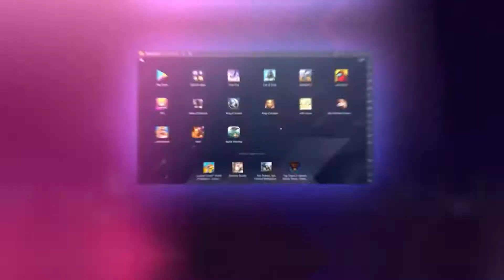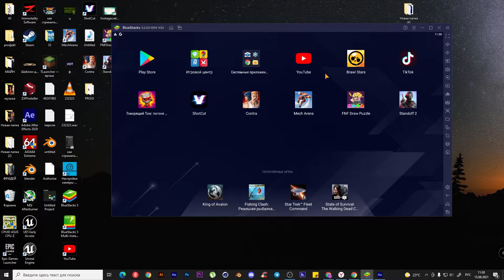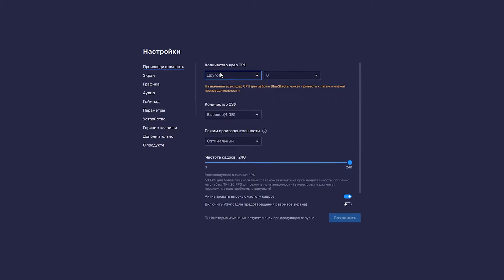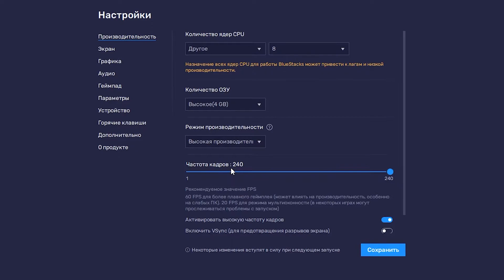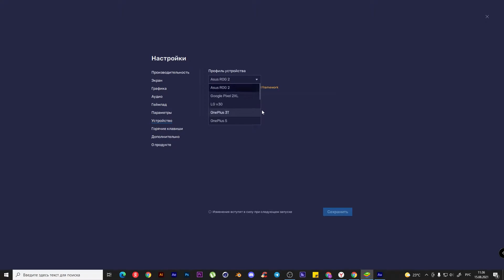Настройка Блюстакс 5 Для Слабых Пк! Блюстакс 5 Для Пабг И Стандофф 2! Bluestacks 5 Выводы,обзор